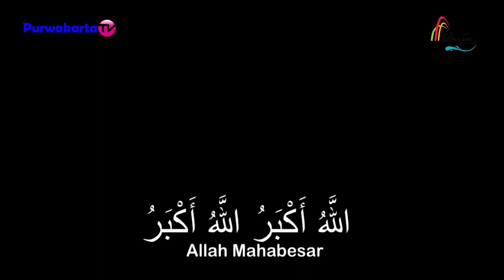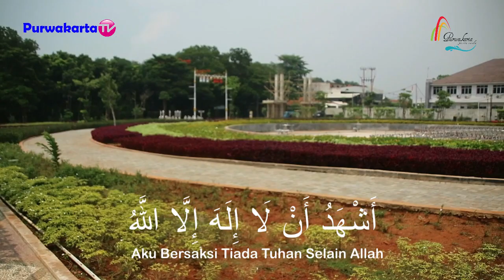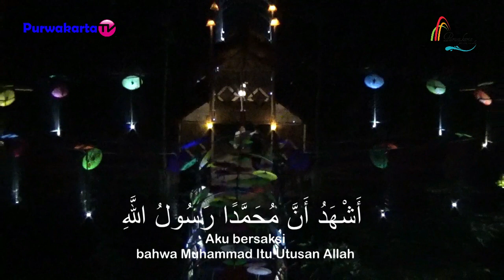ADZAN PALING MERDU TAJUG GEDE CILODONG PURWAKARTA DENGAN 9 MUADZIN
Assalamu'alaikum
Sampurasun

Haturnuhun
Terima Kasih
Tankyou Very much

Wassalamu'alaikum
Sampurasun